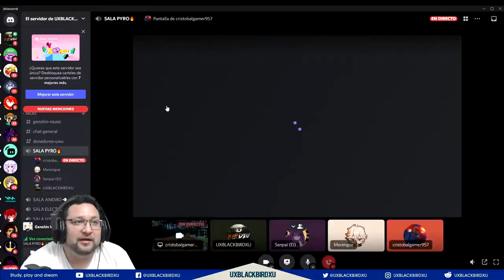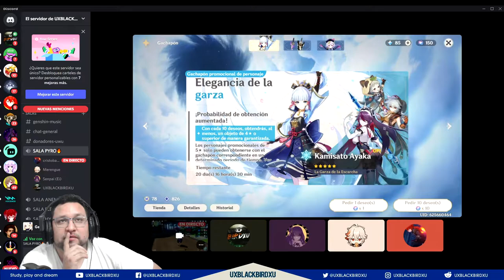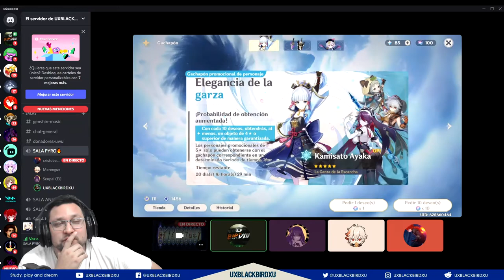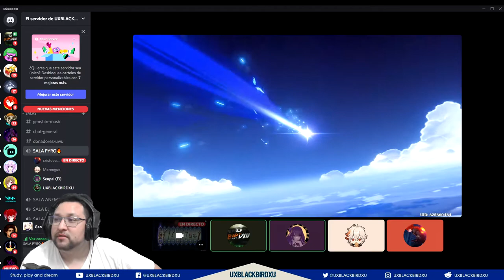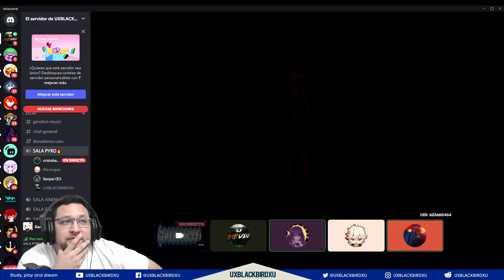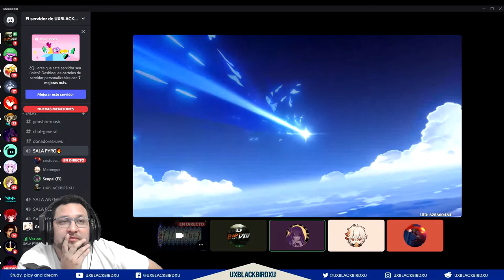TIRADAS DE AMIGOS 👈 ♓ | ⚡⚡ Genshin Impact ⚡⚡ | 250 tiradas el CRISTOBAL esta que arde con su suete!!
Codigo Creador de Contenido en EPIC:
UXBLACKBIRDXU

OH EKATE
banners mas nuevos (ohekate)